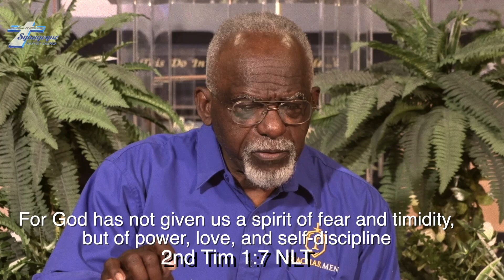Think About It - episode 171- (My 3 Worst Enemies)